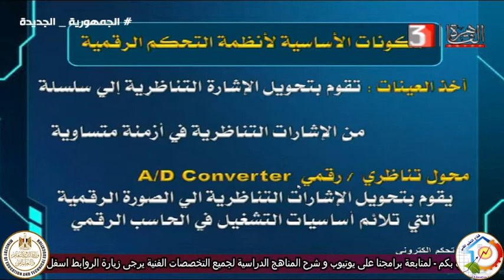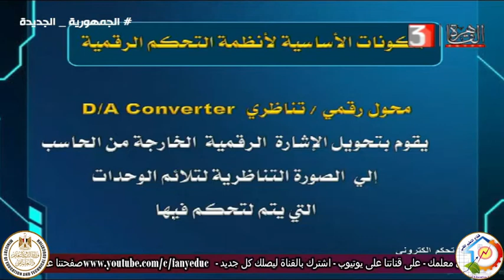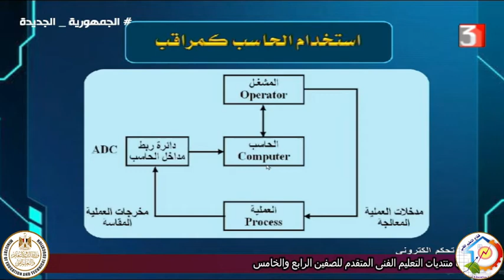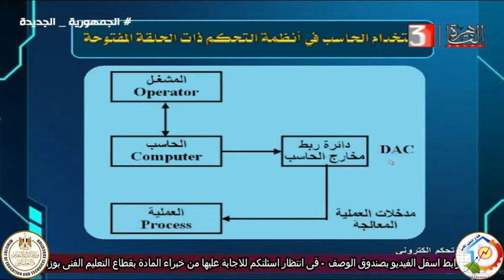الصف الثالث صناعى - اليكترونيات - تحكم اليكترونى - مفهوم التحكم الالى - أ محمد ربيع